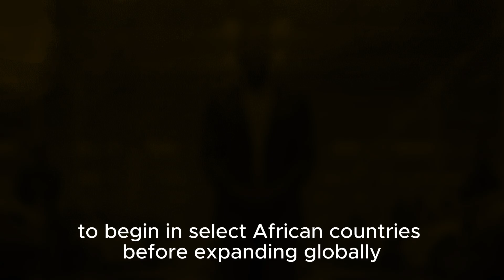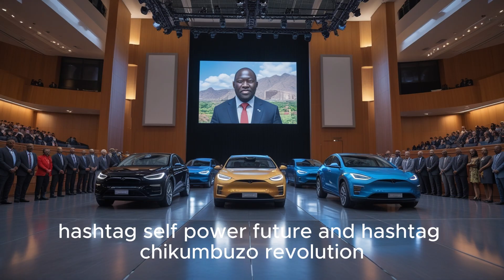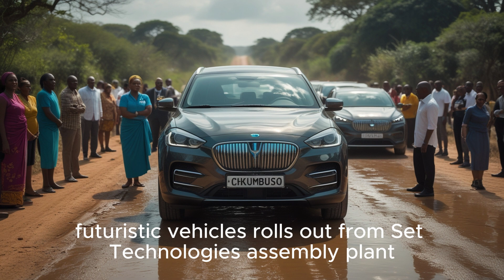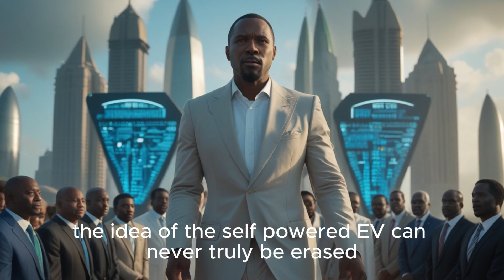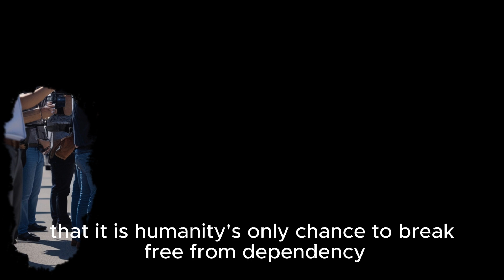“Maxwell Chikumbutso Reveals Prices & Purchase Process for Self-Powered EV Cars”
The wait is finally over! Visionary African inventor Maxwell Chikumbutso, founder of Saith Technologies, has just announced the official price list and how to buy his groundbreaking self-powered electric vehicles (EVs). These cars don’t need fuel ⛽, charging stations 🔌, or the power grid — they generate their own energy!

In this video, we break down:
✅ The official price reveal 💵
✅ Step-by-step purchase process 🛒
✅ Why Maxwell’s self-powered EVs are a game-changer 🌍
✅ How this innovation could challenge Tesla, Toyota, BYD, and the entire EV industry 🚀

This is more than just a car — it’s a revolution in clean energy and sustainable transportation. Don’t miss this historic update that could change how the world drives forever!

👉 Would you buy a self-powered EV if it were available today?